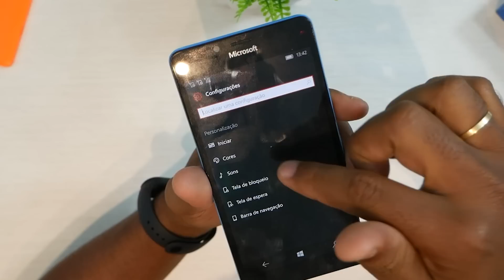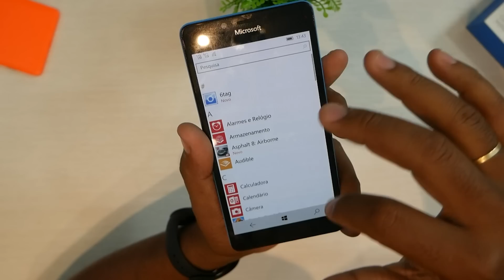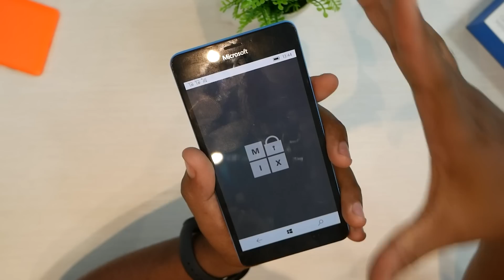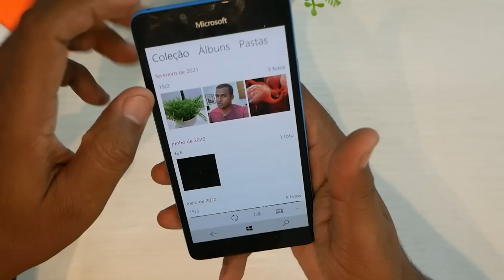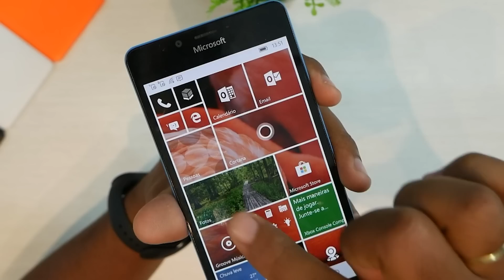Era Um Sonho! LUMIA 950 com Windows 10 Mobile | Unboxing Nostálgico